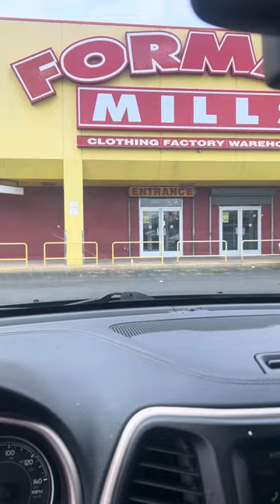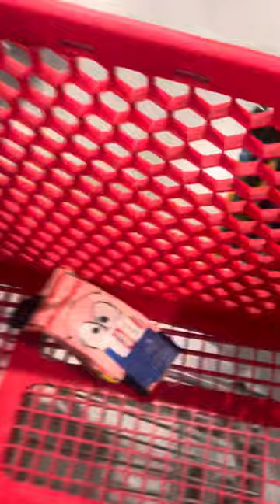Shopping at Forman mills under 40$ bucks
It’s Easter Sunday and me and my niece went to Forman mills to see what we can buy for $40 bucks.. vlog keepsupporting ￼